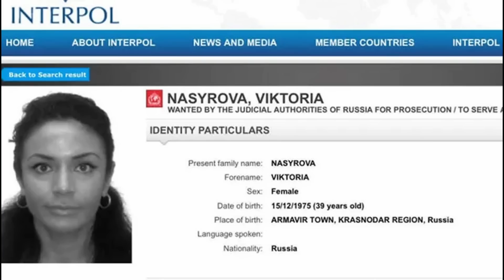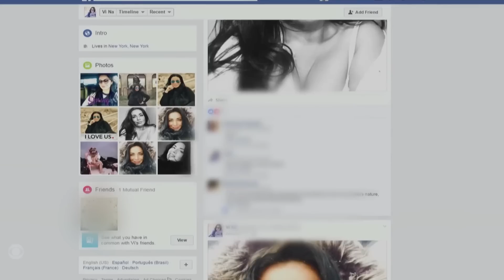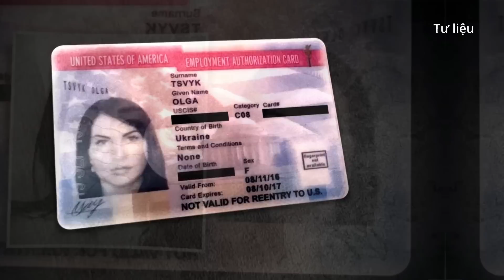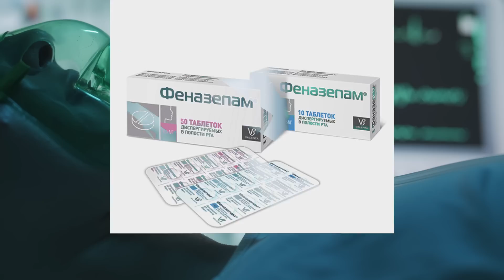Vụ Án Chấn Động NewYork: Chị Em Song Trùng Olga - Viktoria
Một vụ án đầu độc gây rúng động New York.